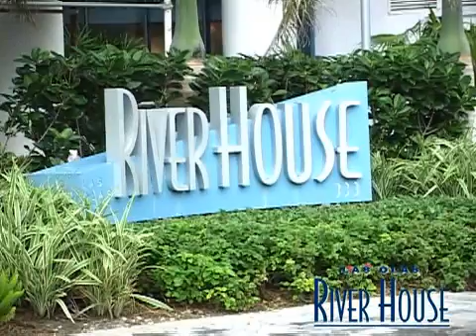Boca Raton Newscast!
Darcie Lunsford from South Florida Business Journal joins BocaRaton.com's Newscast!